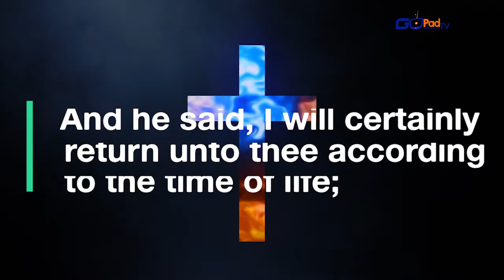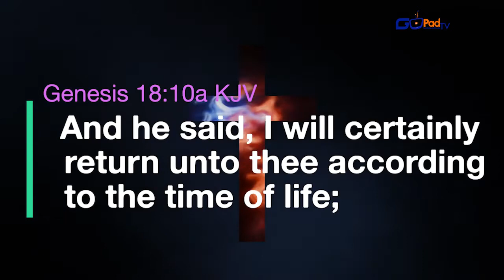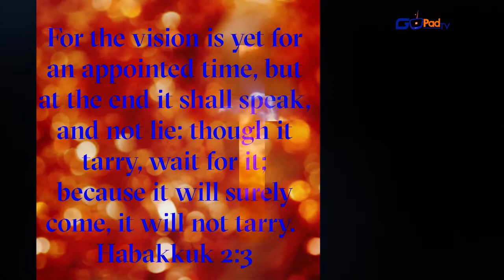SPIRIT PRAYS DAILY DEVOTIONAL DAY 79